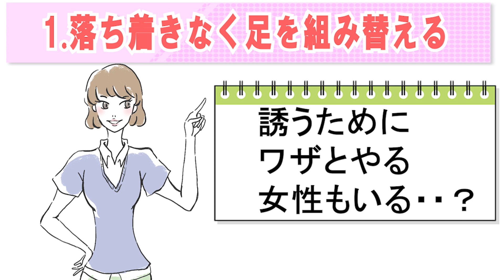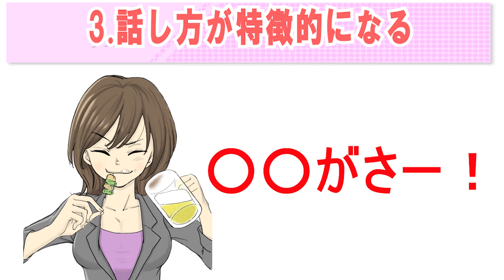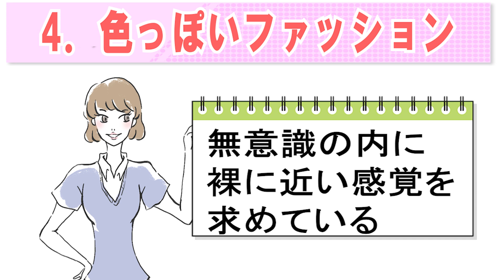女性がムラッとした時にとる驚きの態度と行動とは？